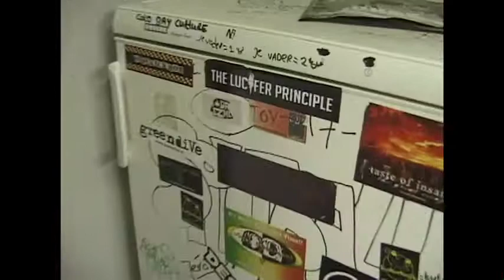IKC Zeeland Minitour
Zeeland minitour in de Piek Vlissingen & Brogum Zierikzee.